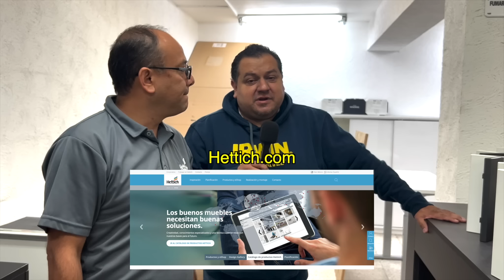Conoce algunos de los productos de HETTICH